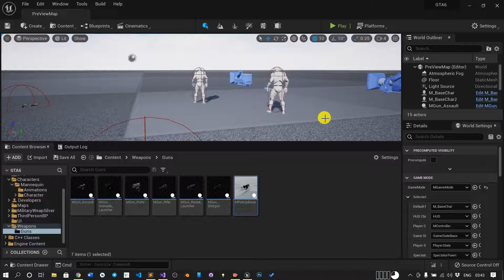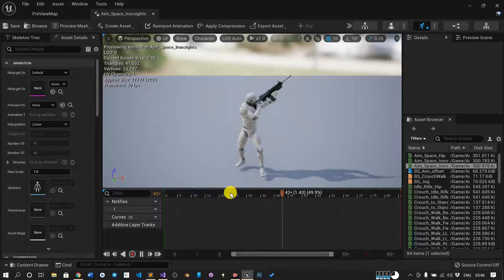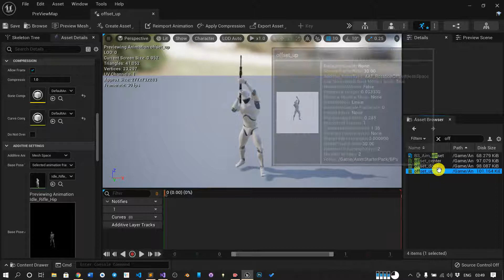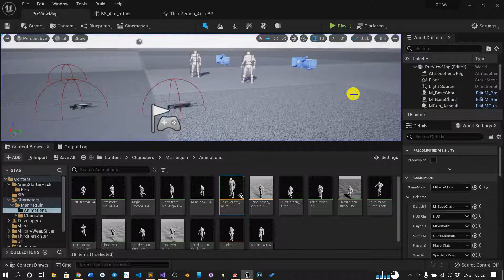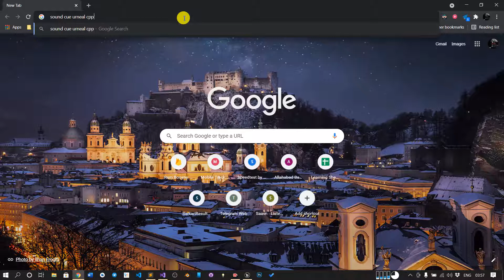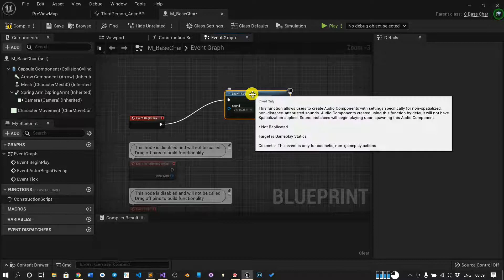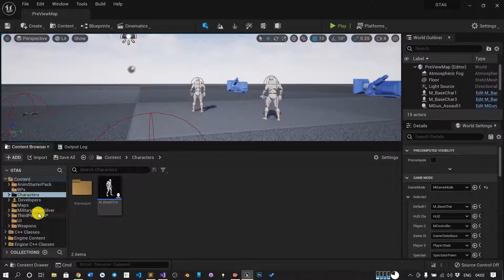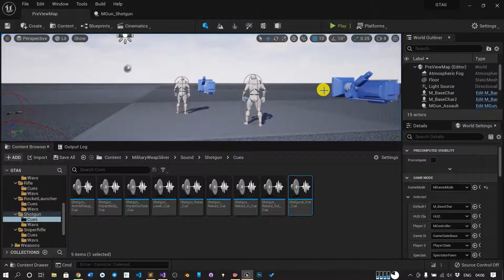10: Aim offset & adding Sound cues | GTA 6 in Unreal 5 C++